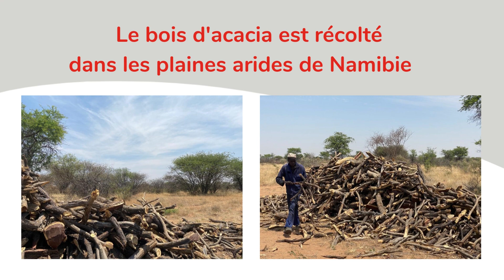Le charbon de bois certifié FSC : voici d'où il vient !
La saison des barbecues approche, c’est donc le moment idéal de commander le charbon de bois chez ClaesDistribution. Saviez-vous que notre marque maison Top Grill vient de Namibie ? Il s'agit de bois d'acacia récolté dans le respect des personnes et de la nature. Apprenez-en davantage sur son origine et son processus de production dans cette vidéo...

Et quoi d'autre ? Nous pouvons énumérer pas moins de 10 raisons de choisir le charbon de bois Top Grill. Découvrez tous les avantages ici :

Intéressé ? Rendez-vous sur notre eShop ou contactez votre représentant de ClaesDistribution.